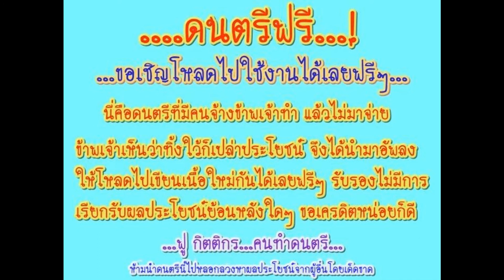ดนตรีฟรี หมายเลข 7 S BEGUINE Key Dm ( ผู้ชาย )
หมายเหตุ : ท่านผู้จ้างมาเปิดเจอ โปรดเอาเงินมาชำระ แล้วผมจะถอดออก โอเค้..ต้องการซาวด์ต้นฉบับ หรือต้องการใช้ห้องบันทึกเสียง ติดต่อในกล่องข้อความ ไม่คิดค่าดนตรีครับ...